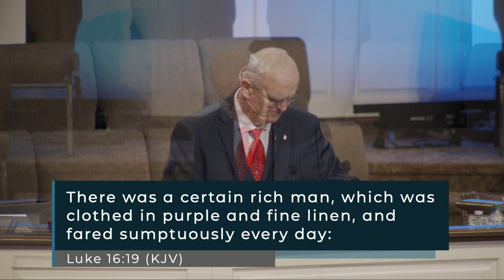Pastor John Smith - I Believe In Hell - Luke 16